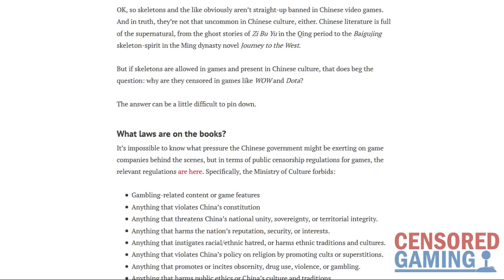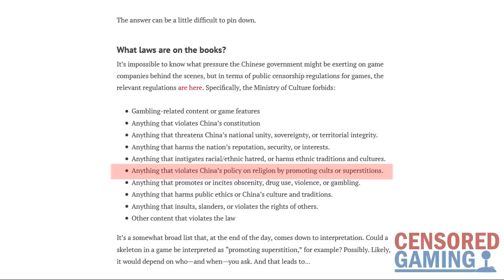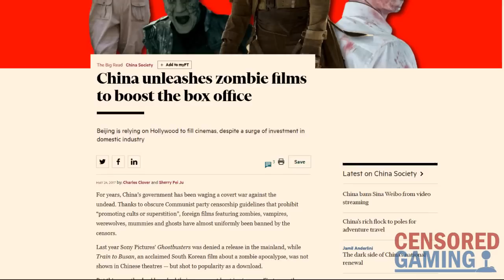Why Games Having Skeletons Is A Big Issue In China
This video takes a look at why skeletons keep getting removed from Chinese versions of games..